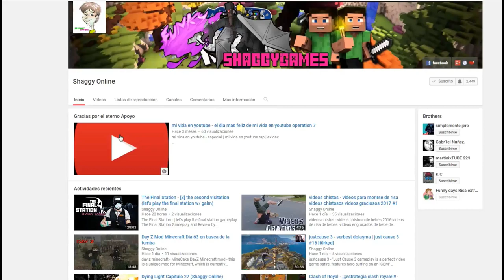Tom Clancy's Ghost Recon Wildlands capitulo 5